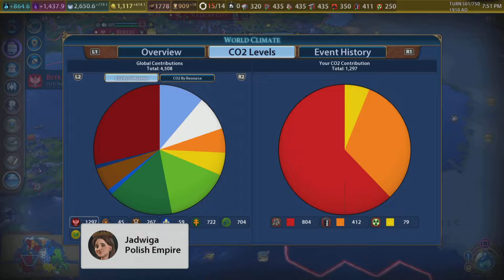I'm Sorry, Armagh | Civilization 6 (PS5): Random Leader? #24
Hello & welcome to what I hope is the first of many Civilization 6 series on the channel! Being the first time playing Civ 6 here, I wanted to start off somewhat basic, but still add some spice, so we're letting the game pick our leader for us! Who will it be?? Well, I suppose it won't be a mystery for long, but... Did you guess correctly by the colors or silhouette in the thumbnail? :P

In this part, we learn climate change is real.

Originally created by legendary game designer Sid Meier, Civilization is a turn-based strategy game in which you attempt to build an empire to stand the test of time. Explore a new land, research technology, conquer your enemies, and go head-to-head with history’s most renowned leaders as you attempt to build the greatest civilization the world has ever known.